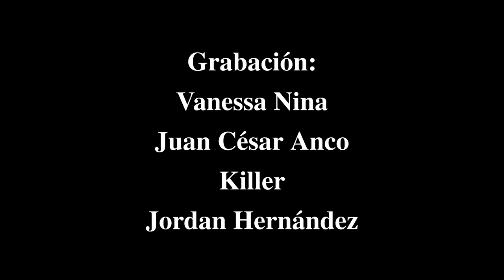G:22 Reptil vs Renzo Gamboa - Catchascán 2.0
¡1era Batalla! 🔥
Renzo Gamboa con su talento demostró que ya no es un alumno, pero no le alcanzó para vencer a Reptil.
Ahora en G23 Renzo tendrá una nueva oportunidad para seguir demostrando todo lo que aprendió en el Gladiadores Lucha Dojo!

Gladiadores 23: Legado 🫀💀
📅 Sábado, 20 de Agosto 2022.

Agradecimientos:
Catchascán 2.0